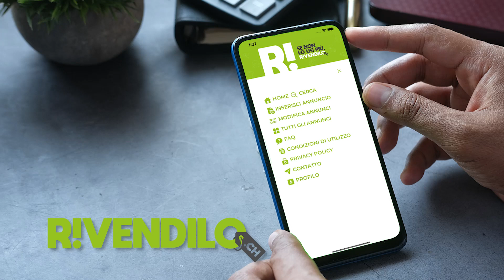Scarica l'App Rivendilo.ch!